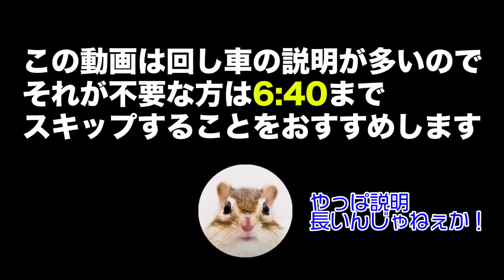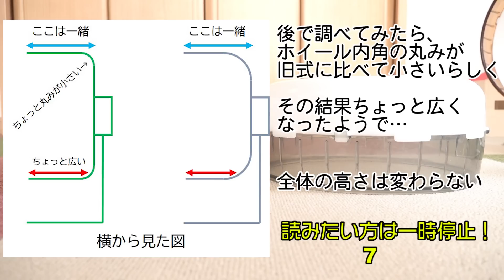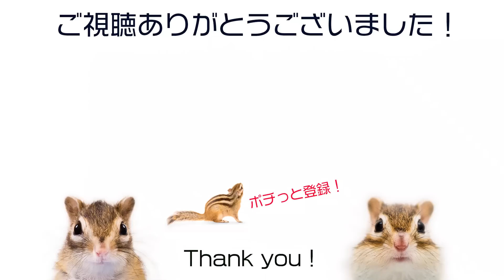シマリスの激しい音に対抗する回し車が出てしまった件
シマリスの朝は早く、5時に回し車の音で起こされたりもしますが…
これなら解決かな？

・サイレントホイールフラット25

・サイレントホイールフラット30